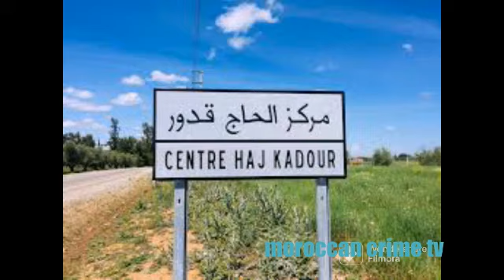قبل رمضان، براهش ق.تلو مول الحانوت وحر.قوه بمركز الحاج قدور ناحية مكناس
قبل أيام من حلول شهر رمضان، 3 د البراهش قت.لو مول الحانوت خدامين معه، وحر.قوه فمركز الحاج قدور ناحية مدينة مكناس. التفاصيل في الفيديو